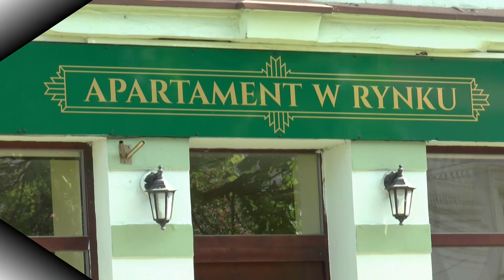Apartament w Rynku Byczyna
Witam ! Przedstawiam Wam nowo otwarty apartament do wynajęcia . Wynajmujemy na doby . Przeznaczony jest dla 2 osób . Serdecznie zapraszamy  :)